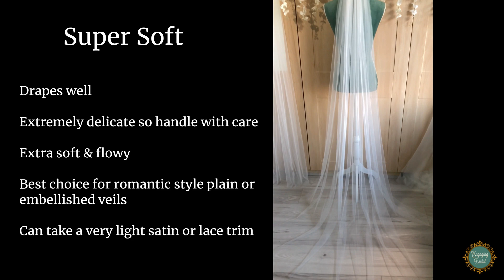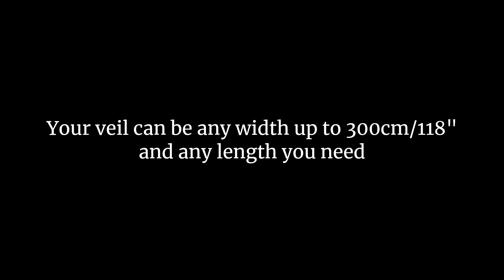What Veil Will Best Suit Your Bridal Style? | Comparing Wedding Veil Fabrics | Engaging Bridal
A short overview of the three main veiling tulles we use here at Engaging Bridal - Classic, Super Soft and Faux Silk.
Find out which tulle we recommend for sheerness, softness and coverage and which is the best choice for different wedding veil styles.

What's Your Main Priority?

1. If the back of your wedding dress is AMAZING and you need to show it off, you need a sheer veiling like our Classic Tulle.

2. If you love that romantic, flowy look then either the Super Soft or Faux Silk tulles are your best options.

3. If you're concerned with problem areas like uneven skin tone on your back or arms, choose the Faux Silk tulle for a little extra coverage.

More close ups, advice and product videos coming soon.

Advice - What Colour Wedding Veil Is Right For You?

Our wedding veils are handmade in Ireland, so can be customised however you like. We offer a 3 - 5 day processing time and Worldwide Shipping.